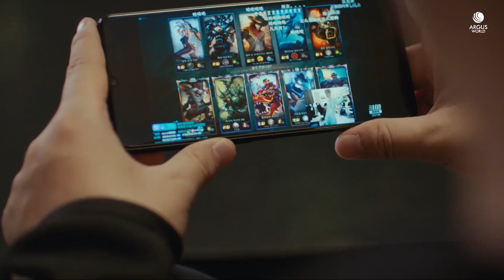Oppo Reno Ace Teaser & Hands On Official Video HD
Oppo Reno Ace Official Hands On & Teaser Commercial / Promotion Video in HD.